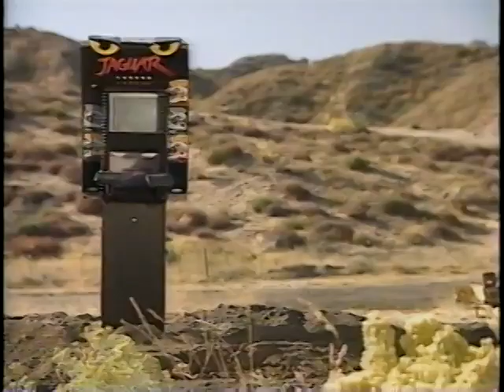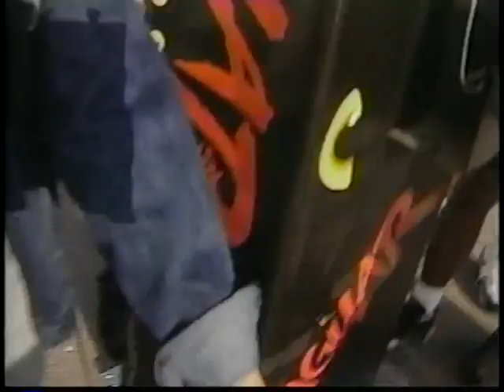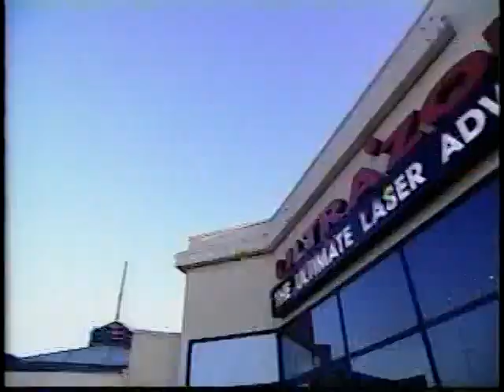Atari Jaguar • The Cave • Infomercials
Both infomercials from 1995 showcasing the Atari Jaguar and selected games. The first video is entitled, "Cybermorph - $159" 1309, and the second, at 28:59, "4 Games - $199" 1310.

The video is an infomercial for the Atari Jaguar, a 64-bit gaming console released in the mid-1990s. The infomercial is set in a cave and follows a character named Bob, who is introduced to the Jaguar by a character named Jack. The video emphasizes the Jaguar's superior graphics, sound, and gaming capabilities compared to older 16-bit systems.

Key Segments:
1. **Introduction to Atari Jaguar**:
    - Bob is shown with his old 16-bit system.
    - Jack introduces the Jaguar, promising a better gaming experience.

2. **Comparison of 16-bit and 64-bit**:
    - The infomercial uses a metaphor to compare life at 16 bits versus 64 bits.
    - A character named Melissa is introduced, and various games are demonstrated.

3. **Features of Atari Jaguar**:
    - The Jaguar's 64-bit power and graphics are highlighted.
    - The system boasts CD-quality stereo sound and a 17-button controller.

4. **Games on Atari Jaguar**:
    - The infomercial showcases a variety of games, including Iron Soldier, Power Drive R, and Syndicate.
    - Testimonials from players emphasize the quality and immersive experience of the games.

5. **Affordability and Offer**:
    - The Jaguar is compared to other gaming systems in terms of affordability.

The infomercial is known for its cheesy and over-the-top presentation, which has made it a memorable piece of retro gaming history.